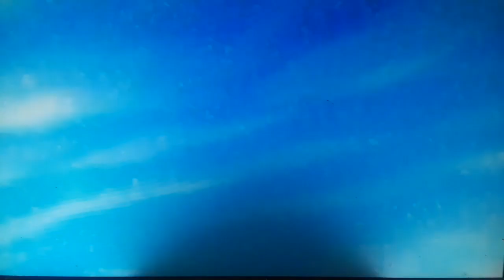entei usando kamehameja